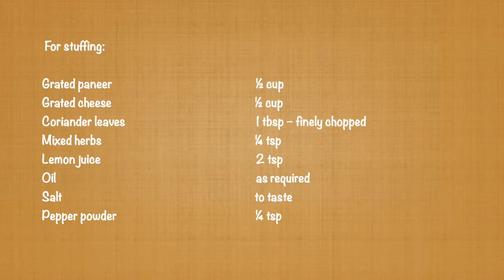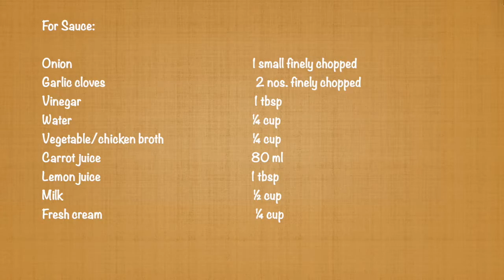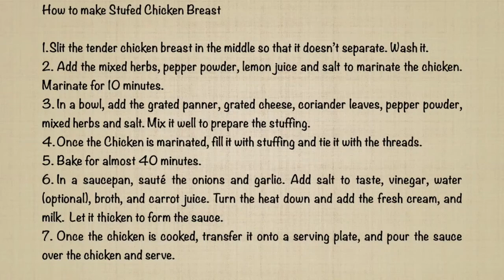TASTIEST Stuffed Chicken Breast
Hello Everyone.

This week I have prepared a fusion styled baked stuffed chicken breast. Fear not if you don't have an oven, you could cook it on the stovetop in a pan. Tenderised chicken breast is preferred for this dish.

Don't forget to rub some oil on top of the chicken before putting it inside oven to bake.

Do try the dish and let me know your feedback.